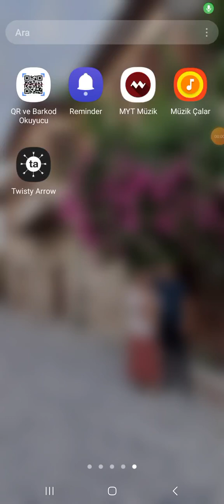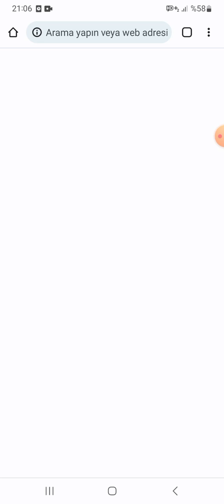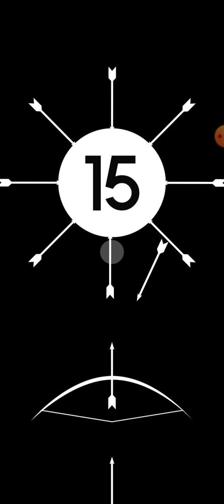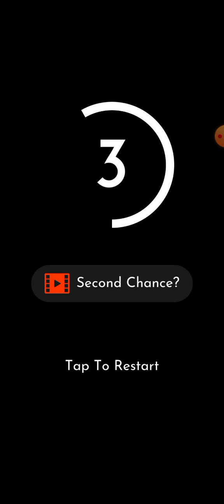ÇOCUKLARLA OYUN OYNUYORUZ (TWISTY ARROW)